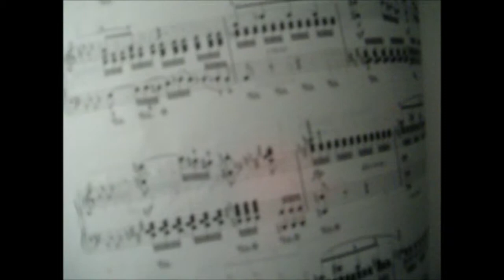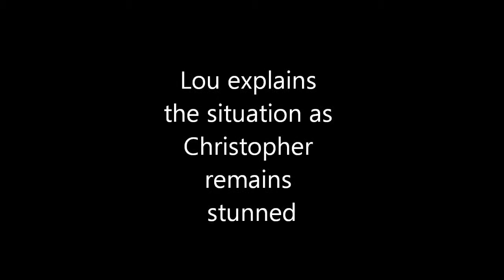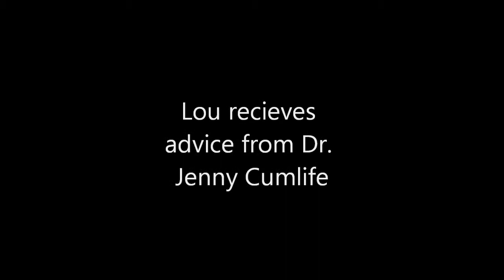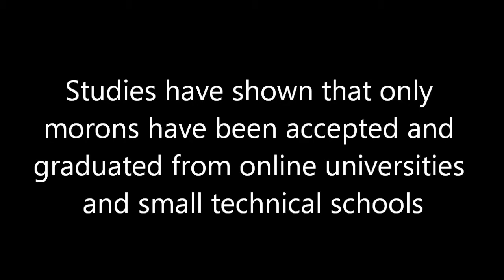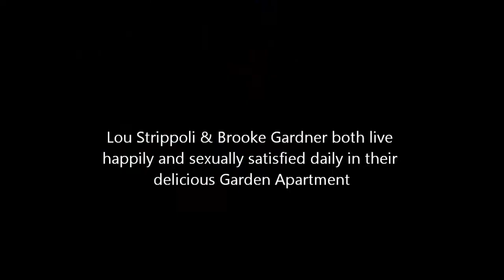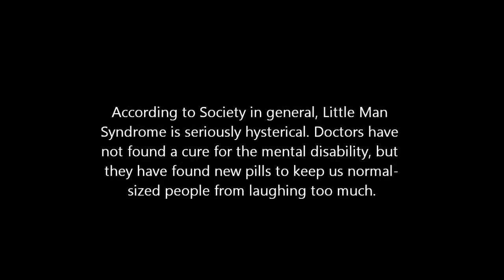Burning Sensations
A young man is thrown out of his apartment by his landlord who suffers with Little Man Syndrome